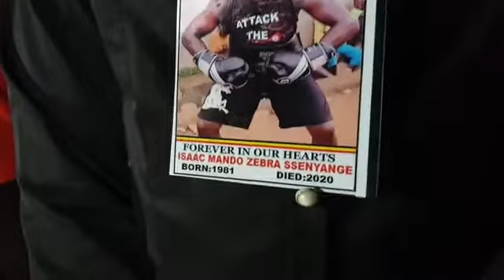HOW BOXER MANDO LOVED JOSE CHAMELEONZ MUSIC